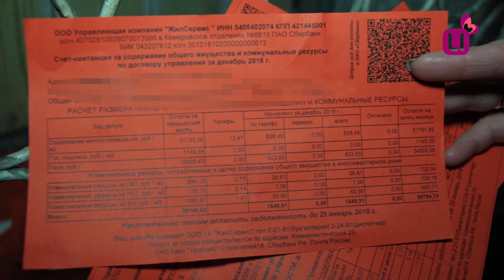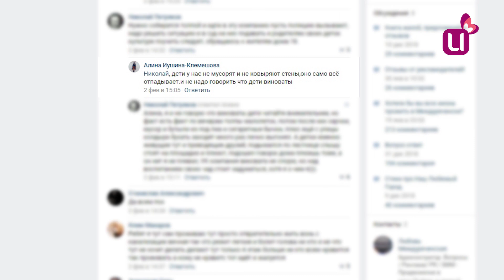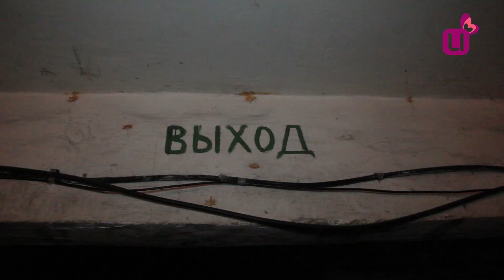Беда общаги на Юности